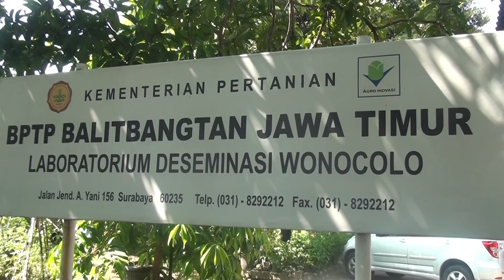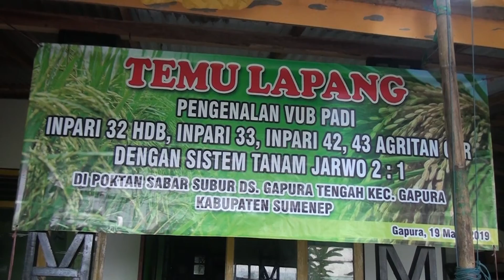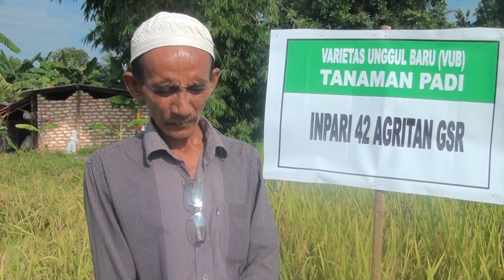SIARAN RADIO PERTANIAN WONOCOLO TEMU LAPANG PENGEMBANGAN VUB PADI INPARI 42 DAN 43 DI SUMENEP